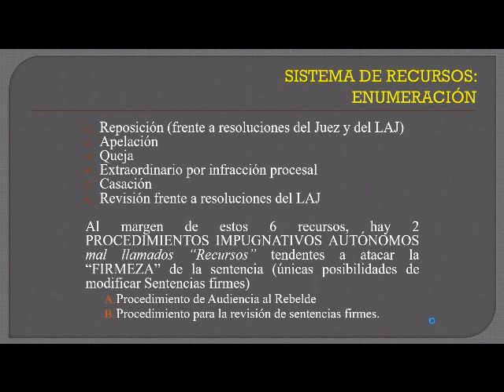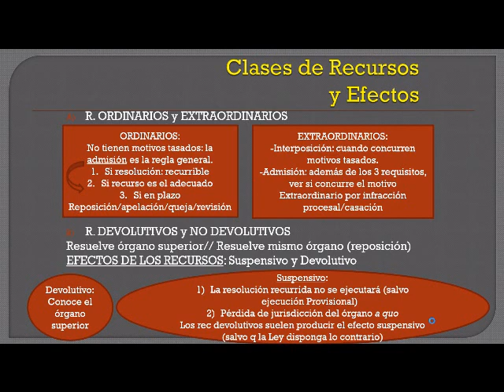Lec4.2 Sistema de recursos: enumeración, clases y efectos (umh1434 2015-16)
Sistema de recursos: enumeración, clases y efectos.
Asignatura: Derecho Procesal Civil.
Grado en Derecho.
Profesora: Olga Fuentes Soriano.
Dpto. de Ciencia Jurídica.
Área de Derecho Procesal.